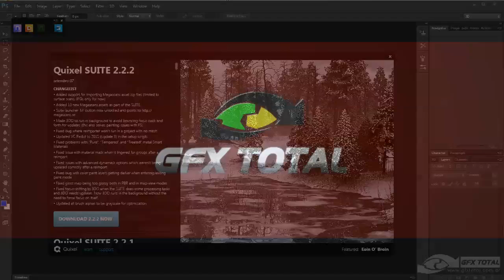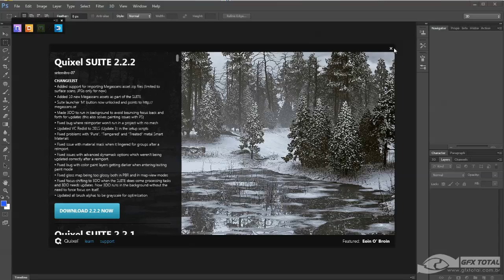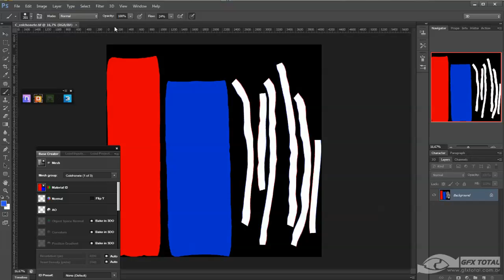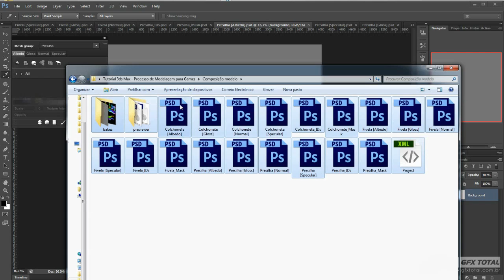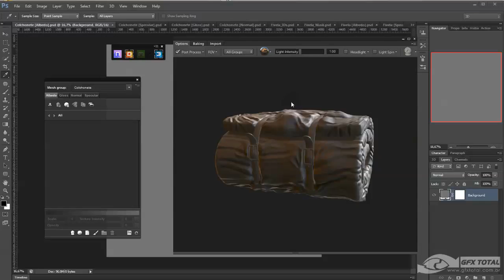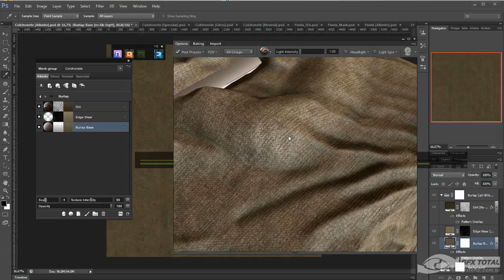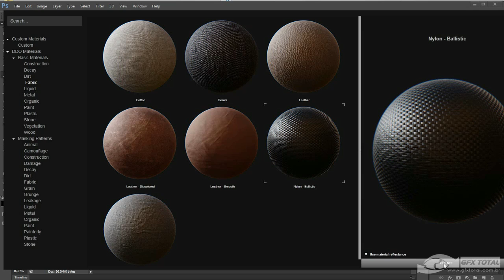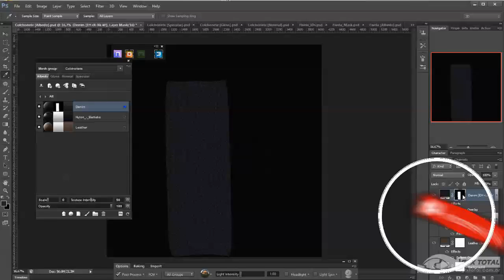Como Modelar Colchonete militar para Jogos Digitais Zbrush e Quixel - Parte 06